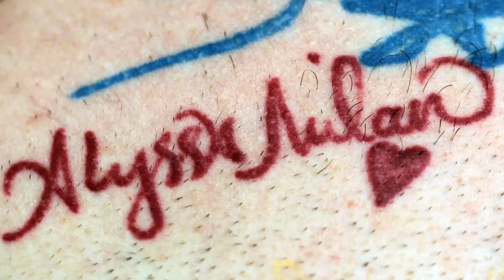Tattoo me: Two guys from Everett compete to collect celebrities' indelible autographs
(The Boston Globe) Donnie Yebba and David Cannatelli have celebrities' signatures tattooed on their bodies. (Video by John Blanding, produced by Leanne Burden Seidel/Globe Staff)